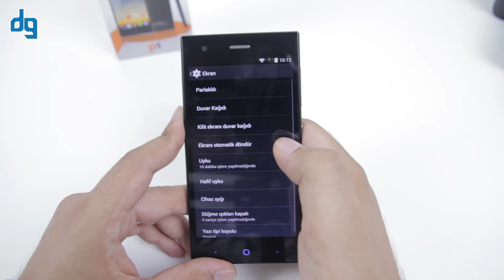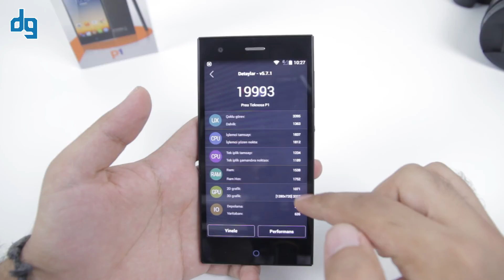Teknosa Preo P1 inceleme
Akıllı telefonlar konusunda kendi markasıyla yoluna devam etme kararı alan Teknosa Preo P1'i geçtiğimiz günlerde bizlerin beğenisine sundu. Teknosa'nın yeni akıllı telefonu Preo P1 Çinli ZTE firması tarafından üretildi. Teknik özellikleri ve donanımı zamanımıza göre yetersiz gözükse de giriş seviyesi akıllı telefon arayanlar için bir çözüm sunuyor. Şimdi bu yeni akıllı telefona yakından bakıyoruz.

Bellek: 1 GB
Ekran: 720p HD, IPS
Ekran Boyutu: 5 inç
İşletim Sistemi: Android 4.4 KitKat
İşlemci Hızı: 1,2 GHz 4 Çekirdek
Hafıza: 8 GB (32 GB Hafıza kartı destekliyor.)
Pil: 2400 mAh
Arka Kamera: 13 MP
Ön Kamera: 5 MP